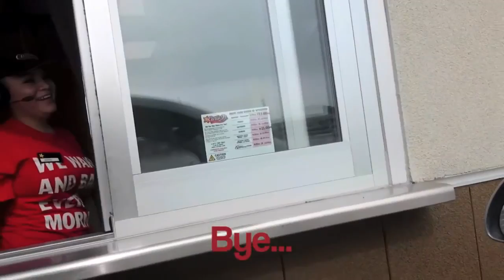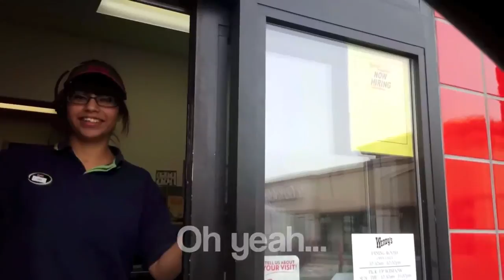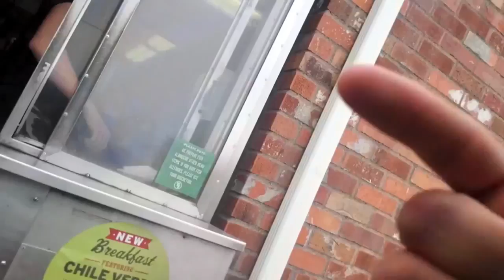Drive Thru Kiss Me Prank 2